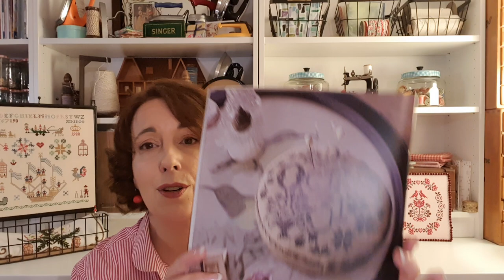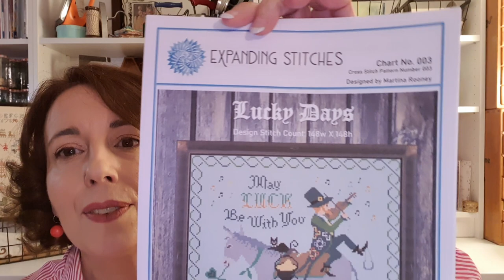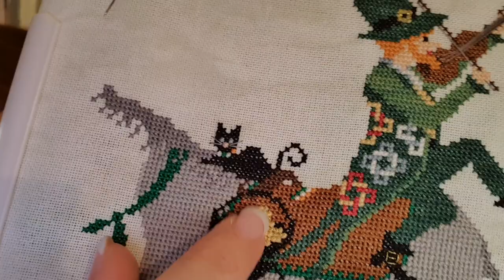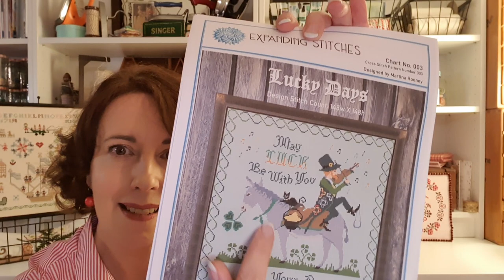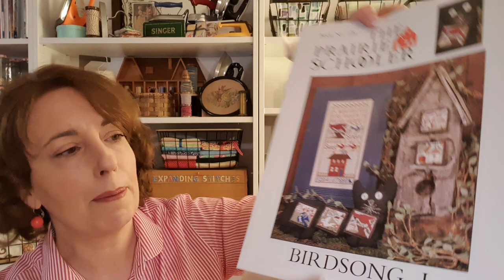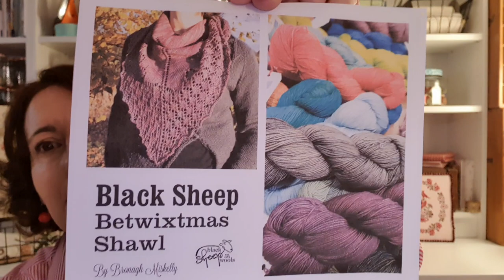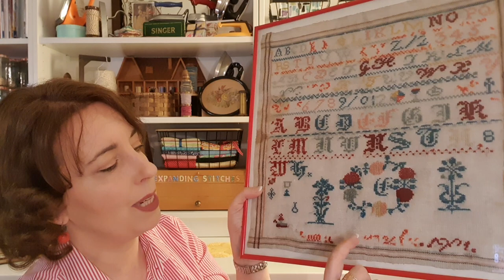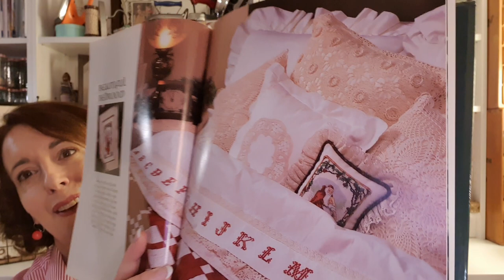FlossTube 4 - Internet Fixed - New Release of Lucky Days & a New 1901 Sampler & my life catch-up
FlossTube No. 4 - So glad to be back! I show my new cross-stitch pattern  "Lucky Days",  (a cute leprechaun and his donkey & cat friends), a new gorgeous antique sampler, my WIPs, a little bit of haul, another sweet vintage treasure & my wee life events in February. Apologies for the brightish lighting (filmed in the evening). (Cross-stitching finishes, WIPs, haul & treasures etc. starts at 17 mins in, in case you'd like to scroll past my life events waffle :-) ). :-) Keep safe & happy stitching! Hugs, Martina x

Link to my Etsy shop Expanding Stitches